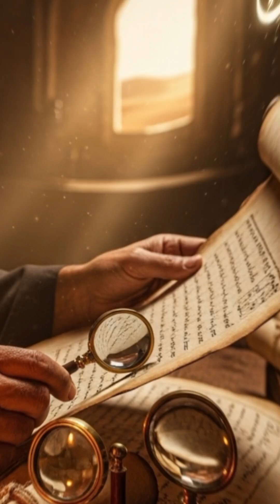Forgotten Muslim Scientists Who Revolutionized the World — Lost Genius of the Islamic Golden Age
For centuries, the world benefited from discoveries made by brilliant Muslim scientists — yet many of their names have been forgotten. 🌍✨

This documentary uncovers the forgotten innovators of the Islamic Golden Age whose work laid the foundation for modern mathematics, astronomy, medicine, physics, and engineering.

Travel through the great centers of learning like Baghdad, Cordoba, Cairo, and Damascus, and discover how Muslim minds transformed science and technology, influencing civilizations for centuries.

In this video, you’ll discover:

✔ How Muslim mathematicians developed algebra, algorithms, and trigonometry
✔ The astronomers who calculated planetary motion and refined the astrolabe
✔ Physicians and chemists whose discoveries predated European science by centuries
✔ Engineers and inventors who created automatic machines, water clocks, and early robotics
✔ How their work spread to Europe and shaped the Renaissance
✔ The ethical and systematic approach to science that made their discoveries timeless

Featured Forgotten Geniuses:

Al-Khwarizmi — Father of algebra and algorithms

Alhazen (Ibn al-Haytham) — Pioneer of optics and scientific methodology

Al-Razi (Rhazes) — Master of medicine and chemistry

Al-Zahrawi (Abulcasis) — Innovator in surgery and surgical instruments

Tusi, Al-Biruni, and Ibn Sina — Visionaries in astronomy, physics, and medicine

Their contributions didn’t just advance knowledge — they transformed the world, inspiring generations of scientists in every corner of the globe.

If you love Islamic history, forgotten scientific genius, innovation, and untold stories, this documentary is made for you. 🌟📚